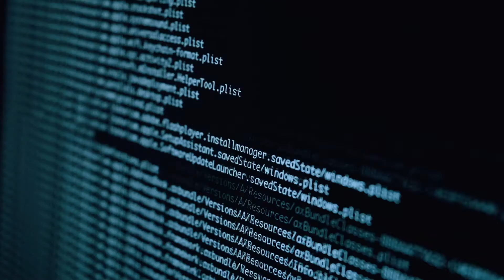Innovationsforum Mittelhessen 2022 Trailer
Am 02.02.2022 führte das Regionalmanagement Mittelhessen die dritte Auflage des Innovationsforum Mittelhessen durch.

Investition in Ihre Zukunft:
Diese Projekt wird von der europäischen Union aus dem Europäischen Fonds für regionale Entwicklung kofinanziert.